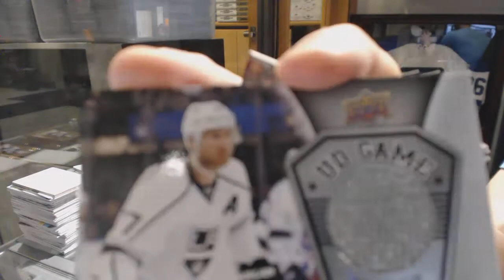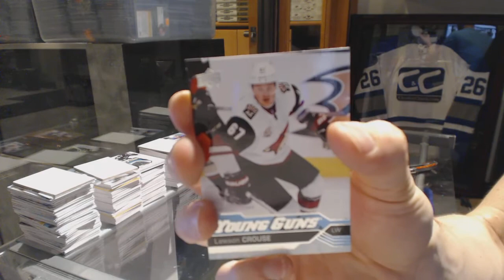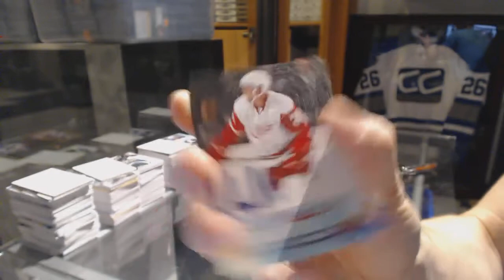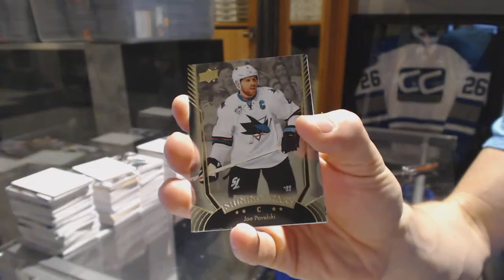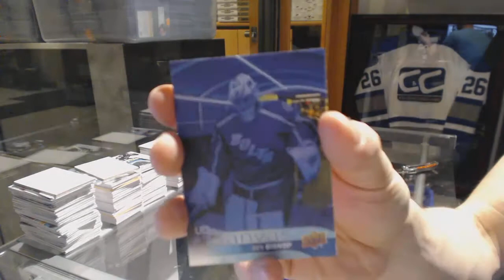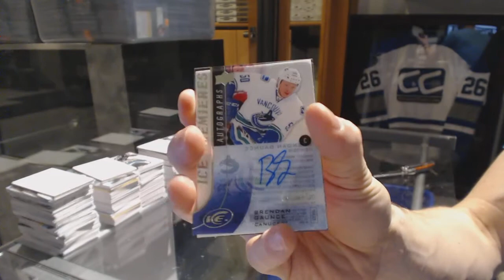TheHammer66's 16-17 Upper Deck Series 1 Hockey Box Beak